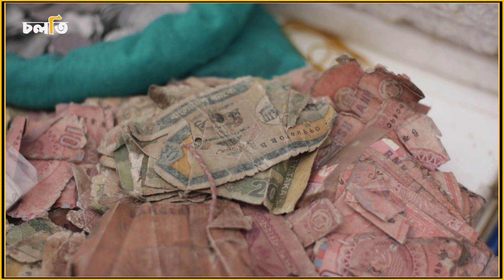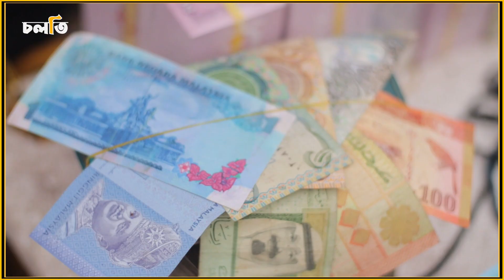ছেঁড়া ফাঁটা নোট কোনটার কত দাম? | চলতি